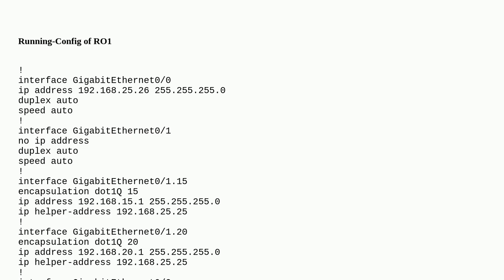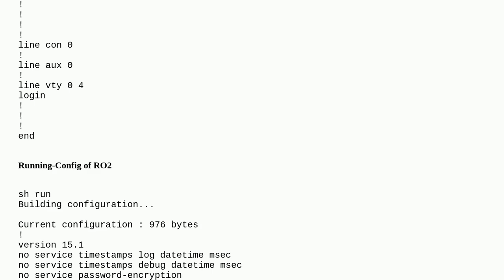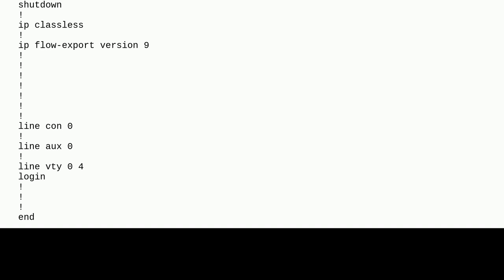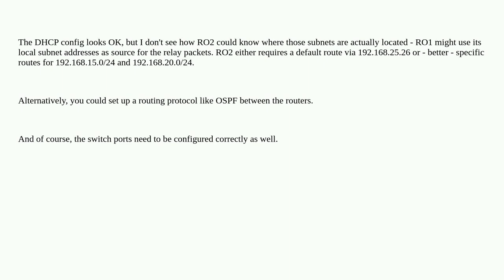Networkengineering: How do I configure a Cisco router to relay DHCP packets to DHCP server on the...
How do I configure a Cisco router to relay DHCP packets to DHCP server on the basis of different VLAN?

A special thanks goes out to the awesome community

  ipv4 dhcp vlan